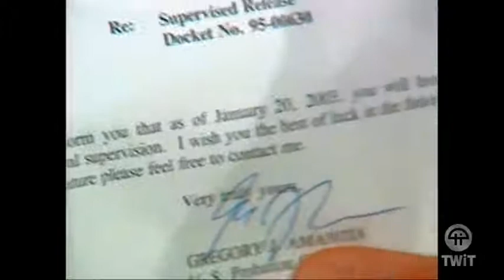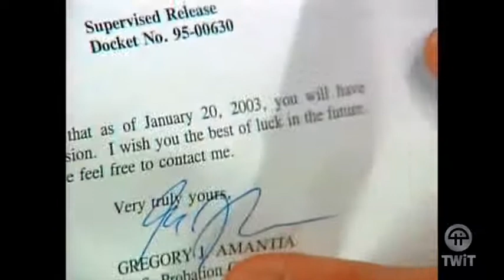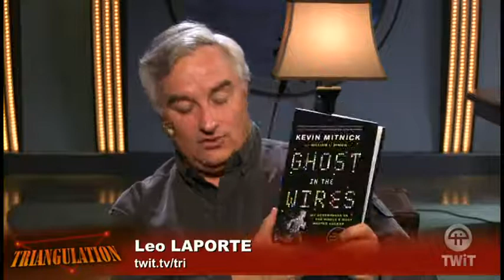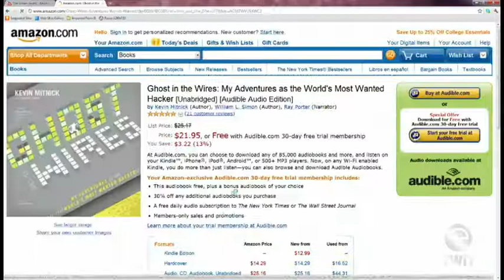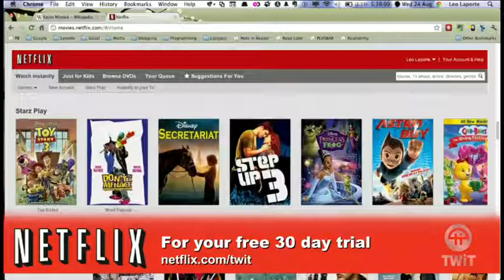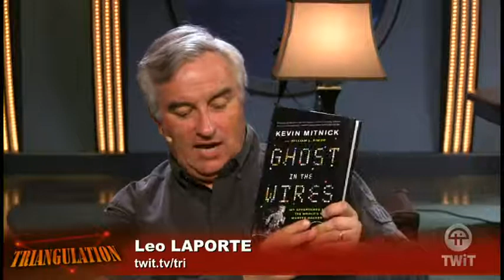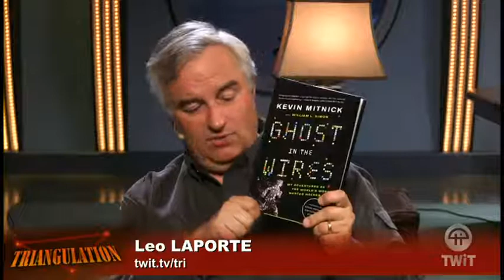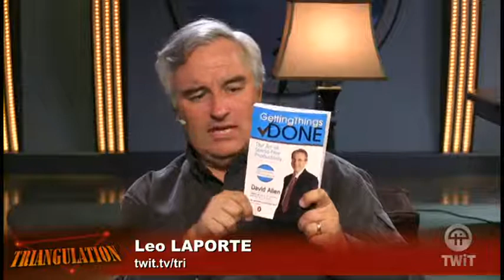TRIANGULATION 21 ---- KEVIN MITNICK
TRIANGULATION 21

KEVIN MITNICK

Hosted by Leo Laporte, Tom Merritt

Original  Date: Aug 24th 2011

Most known for his computer hacking, spending 5 years in prison for hacking, and his new book Ghost in the Wires, Kevin Mitnick, is this week's guest.

Although the show is no longer in regular production, you can enjoy episodes from the TWiT Archives.

Guests: Kevin Mitnick